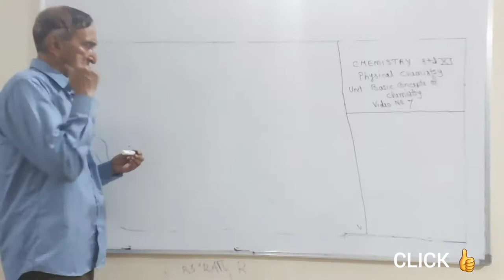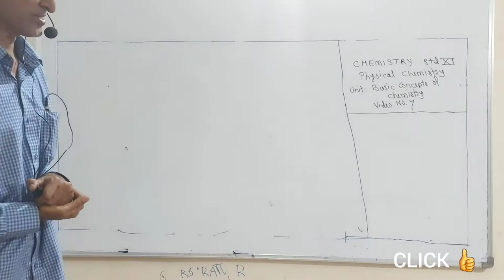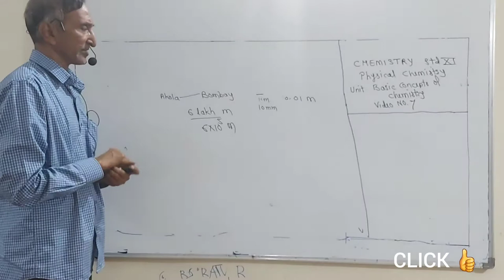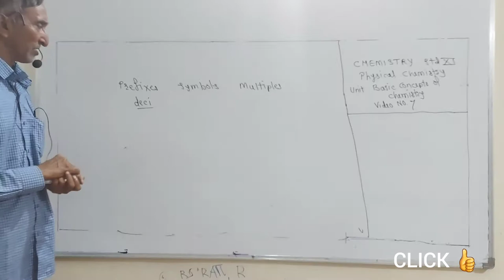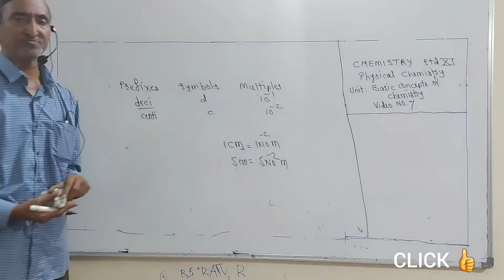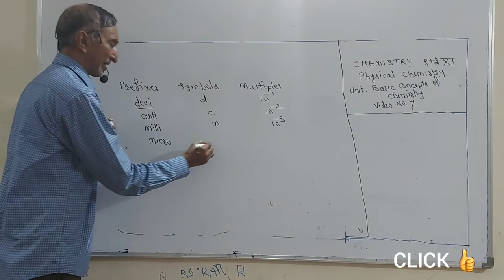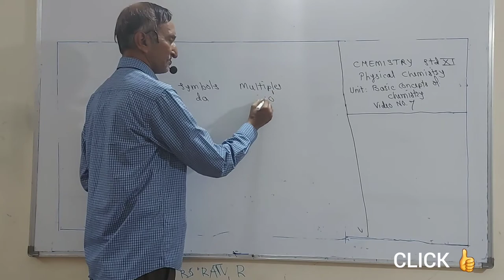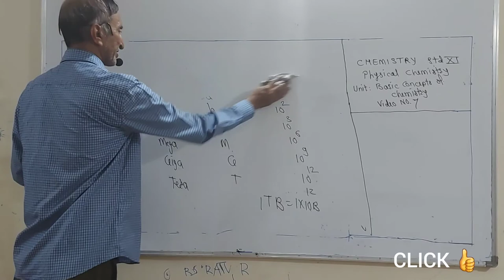Topic:Basic concepts of chemistry#7th video#std11th#Phy.chemistry#Prof.Nagore sir's CCC